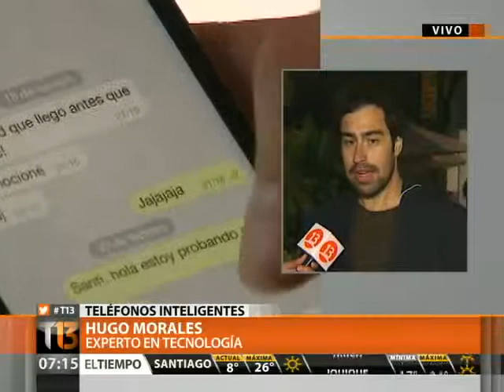Chile lidera el uso de smartphones en Latinoamérica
Se estima que nuestro país llegará a los 10 millones de smartphones. El experto en tecnología Hugo Morales, nos entrega detalles del crecimiento de esta tendencia.